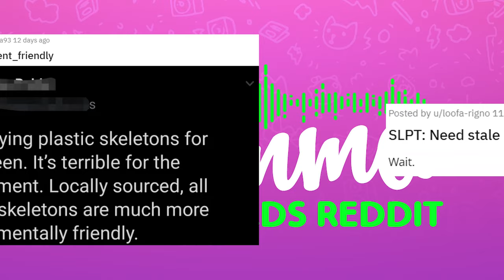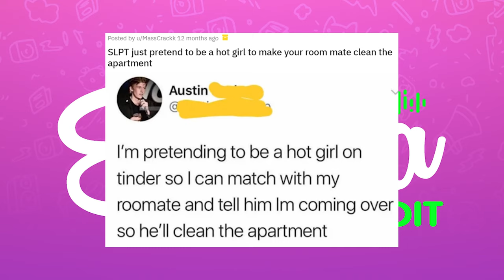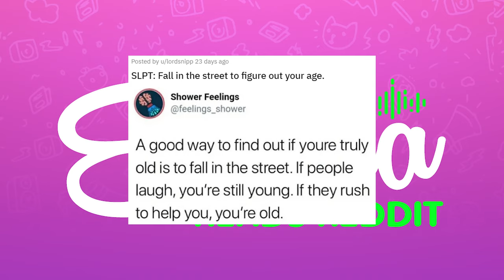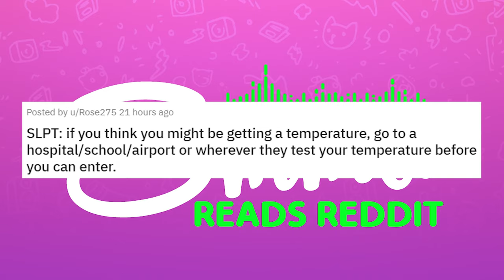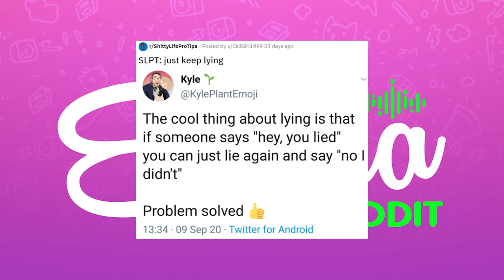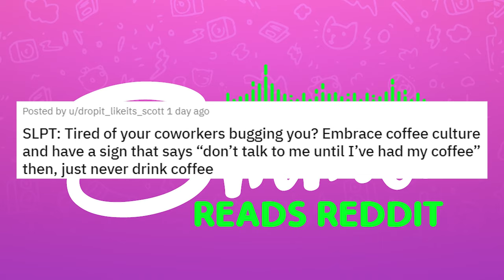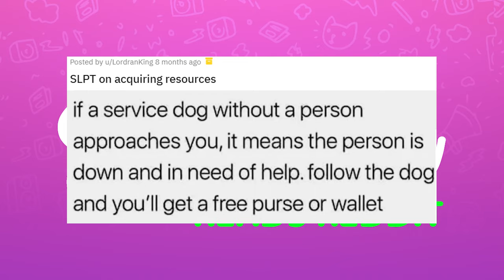r/Sh*ttyLifeProTips - Don't Try These At Home...Or Anywhere Else!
Today I read from r/Sh*ttyLifeProTips. **DO NOT attempt any of these tips as that would be monumentally stupid.